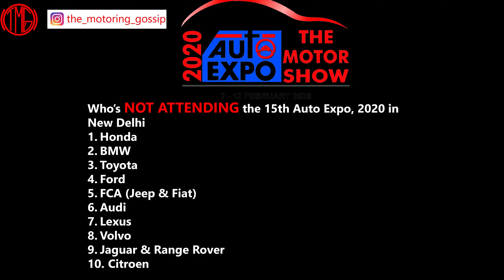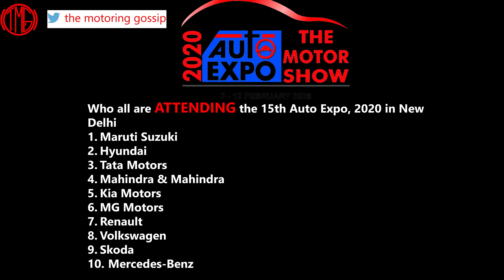Auto Expo 2020, Who’s IN & Who’s OUT! Top New Car to Launch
In this video, I will be mentioning the automobile manufactures that will be participating in the 15th edition Auto Expo in Delhi from 7th to 12th February 2020. I will also be mentioning the manufacturers that will not be participating and why they have decided to opt-out of the show. We will also be talking about a few new cars that will be debut at the show, along with a few facelifts. Lastly, we will highlight some of the newbies to make their debut in the Indian automobile industry through this expo.

Who’s NOT ATTENDING the 15th Auto Expo, 2020 in New Delhi

1.       Honda
2.       BMW
3.       Toyota
4.       Ford
5.       FCA (Jeep & Fiat)
6.       Audi
7.       Lexus
8.       Volvo
9.       Jaguar & Range Rover
10.   Citroen

Who all are ATTENDING the 15th Auto Expo, 2020 in New Delhi
1.       Maruti Suzuki
2.       Hyundai
3.       Tata Motors
4.       Mahindra & Mahindra
5.       Kia Motors
6.       MG Motors
7.       Renault
8.       Volkswagen
9.       Skoda
10.   Mercedes-Benz

To stay updated on Automobile related content, you can also follow The Motoring Gossip on the below links: